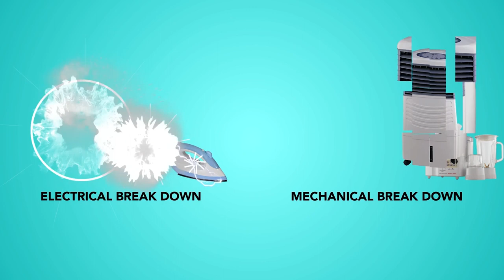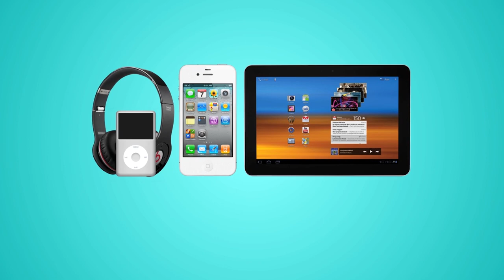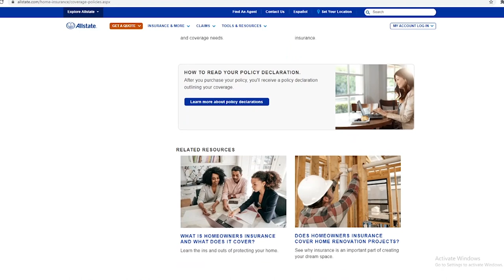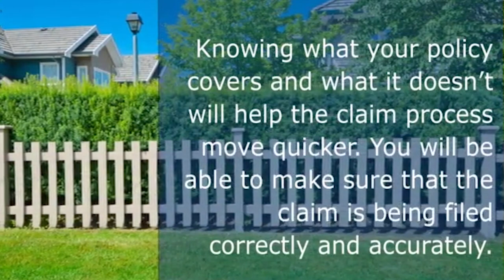What is homeowners insurance | home insurance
Today I'll discuss about What is homeowners insurance | home insurance

Lets discuss what is homeowners insurance or home insurance.

To know about homeowners insurance u'll have to understand homeowners,
house insurance, home insurance quotes and hazard insurance. Geico home insurance and state farm home insurance provides best house insurance quotes These r very good home insurance companies to deliver homeowners insurance quote. The best homeowners insurance is usaa home insurance, progressive home insurance and allstate home insurance.

These best home insurance also provide cheap home insurance, landlord insurance, aaa home insurance. U can also check homeowners loan corporation and homeowners association for homeowners insurance in usa.

For home owners loan first time as a home owners insurance statefarm, home owners first grant and homeowners hazard insurance, homeowners insurance policy

Enjoy all the video of tanvir matin online

My Other Insurance related video link …..

This channel is all about sharing useful information about different types of Insurance, technological tips & tricks, tech tutorial and strategies on how to earn money online as a complete beginner. Topics covered in this channel include how to make money from home with different job websites, how to make money online with different work from home opportunities and methods etc.